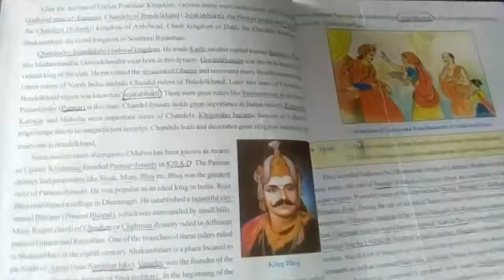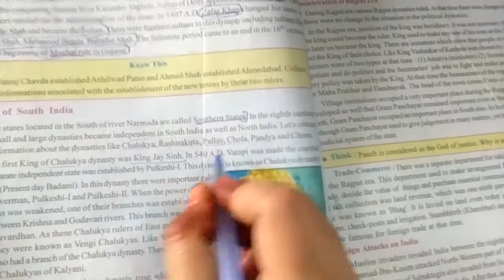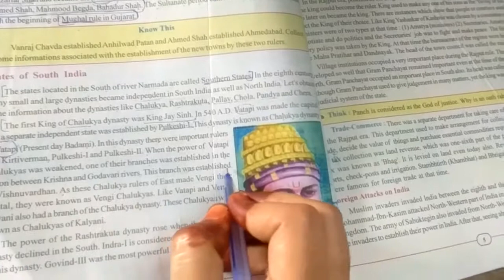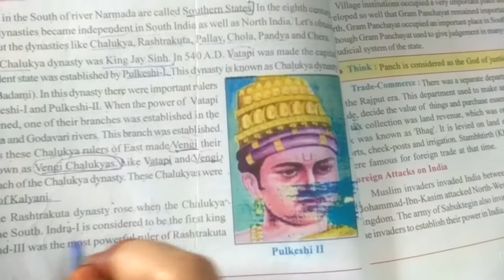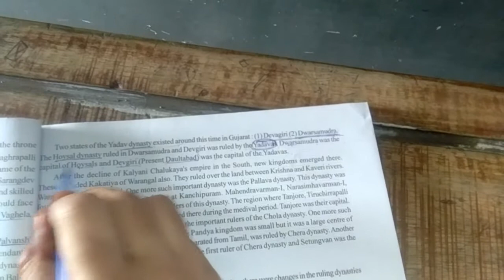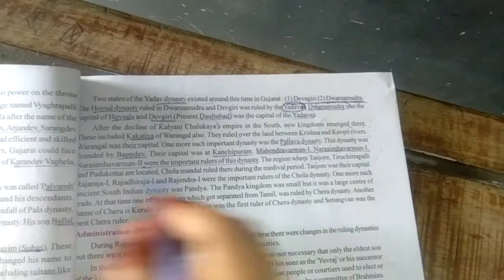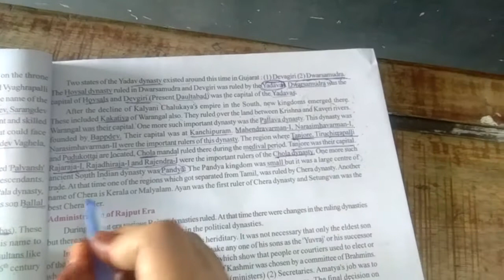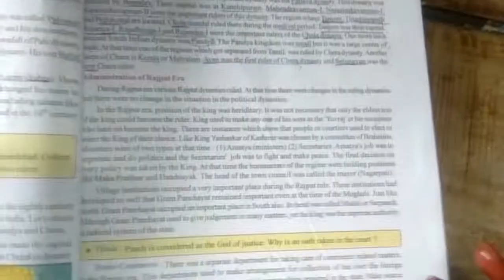Subject:- Social Science. Standard-7th. Chapter-1 Rajput Age: New Rulers and States.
Hello students,
In this video lecture we have discussed I detail about states and rulers of South India.